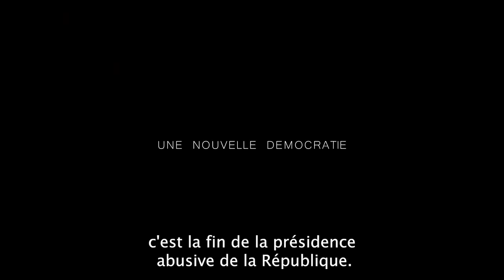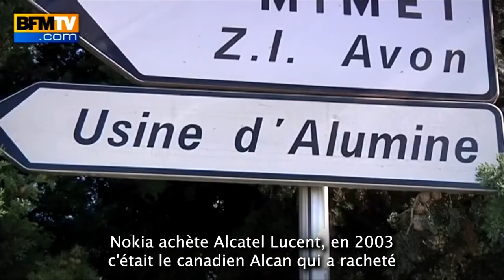La Remontada de la France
Après tant d'années et d'évènements marquants le déclin de la France, c'est le moment d'apporter une solution au pays pour le relever.
La Remontada de la France, c'est la Remontada de l'industrie, des salaires, des territoires, de la planète en danger, de la démocratie.